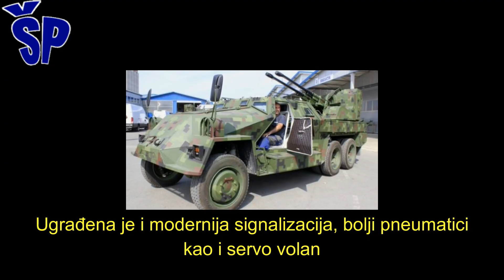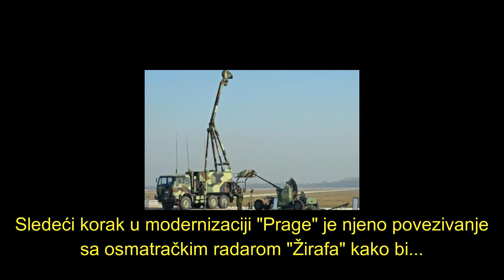Modernizacija Prage M53/59 Modernization of Anti-aircraft Gun Praga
Modernizacija samohodnog protivavionskog vozila „Praga VS35” koje je u naoružanje Jugoslovenske narodne armije ušlo je šezdesetih godina prošlog veka. U prethodnih 12 meseci izvršena je modernizacija šest „praga”. Plan je da preostale dve u operativnu upotrebu uđu do kraja meseca. One koje su završene, pokazale su fenomenalne rezultate. Sistem odbrane ima 36 „praga” u operativnoj upotrebi i 100 u viškovima. Ovu modernizaciju radimo da bi se ta odluka promenila, da se tih stotinak ne proda budzašto na kilogram.
The modernization of the Prague VS35 self-propelled anti-aircraft vehicle, which came into the arms of the Yugoslav People's Army in the 1960s. In the last 12 months, six “thresholds” have been modernized. The plan is to bring the remaining two into operational use by the end of the month. The ones that were completed showed phenomenal results. The defense system has 36 “thresholds” in operational use and 100 in surpluses. We are working on this modernization to change that decision, so that those hundred are not sold at all for a pound. The M53/59 Praga is a Czechoslovak self-propelled anti-aircraft gun developed in the late 1950s. It consists of a heavily modified Praga Praga V3S six-wheel drive truck chassis, armed with a twin 30 mm AA autocannon mounted on the rear for which the vehicle typically carries 900 rounds of ammunition, each gun being gravity fed from distinctive 50 round magazines. The vehicle has an armoured cabin
In Czechoslovakia it was known as Praga PLDvK vz. 53/59 - "Ještěrka" (PLDvK Model 53/59 - "Lizard"). PLDvK stands for Protiletadlový dvojkanón = Anti-aircraft twin-gun. The system is optically aimed and can only be used effectively during the day with good weather conditions. The gun can be dismounted and used independently of the vehicle. When Czechoslovakia imported one Soviet-made ZSU-57-2 for testing it considered it to be comparable to M53/59 which was the reason Czechoslovakia refused the Soviet SPAAG